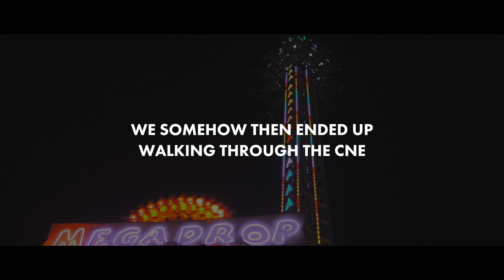Sony A5000 Cinematic Video Test with Kit Lens / Concert Vlog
A few weeks ago my wife and I went to see John Mayer. I've been a huge fan of his guitar playing for a very long time and it was awesome seeing it first hand. There really isn't any concert footage since the camera audio wouldn't do it justice. This is more of a recap of how the night went :)  On a side note I was really happy with the way the Sony A5000 handled the lowlight in this Cinematic Video Test with the Kit Lens :)

Sony A5000 👉🏻

[ABOUT ME]
My name is Gustavo Polo, I’m a graphic designer who's into making music, toy photography and making videos on the YouTube. Follow me on these sites…

[AFFLIATES]
This video was optimized using TubeBuddy, the premier YouTube channel management toolkit. If you found my video it’s most likely because of the tools they have that made me optimized this video. If you’re looking to improve your channel visibility give it a shot ;)

[TITLE]
Sony A5000 Cinematic Video Test with Kit Lens